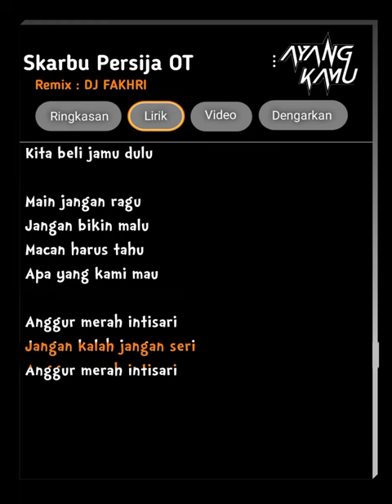DJ MAIN JANGAN RAGU JANGAN BIKIN MALU | Persija OT - LIRIK🎶